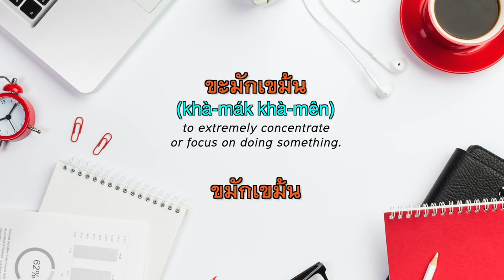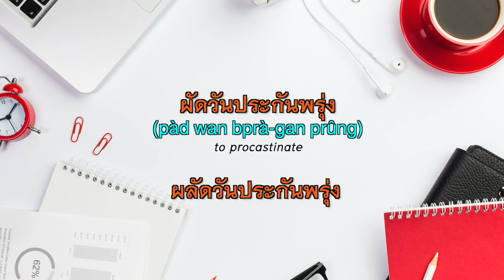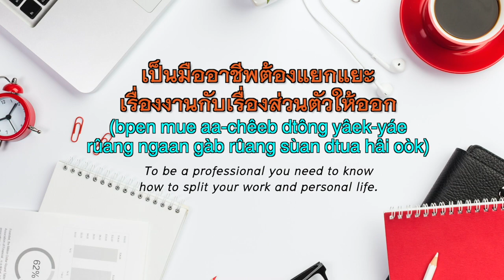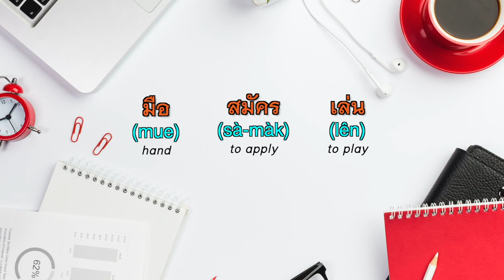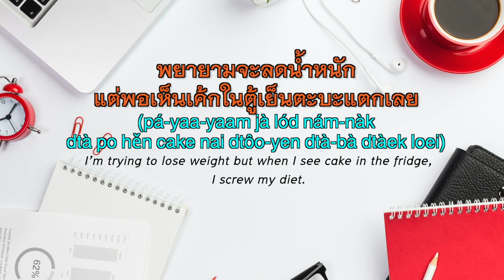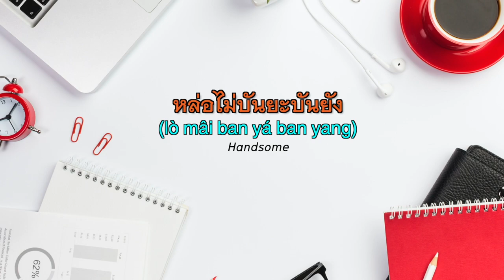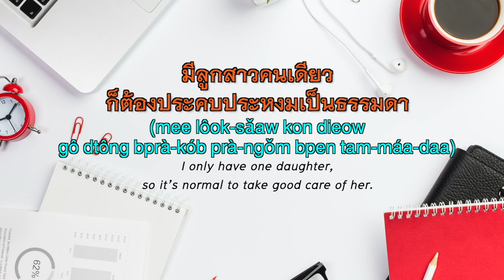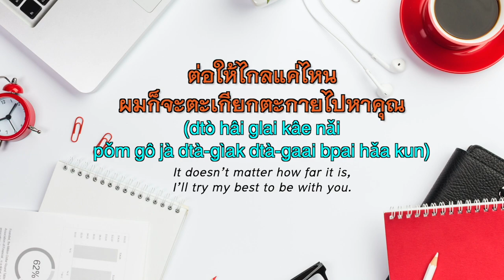13 Words for ADVANCED Learners | Learn Thai with Shelby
Today we’re going to talk about advanced vocabulary so if you are an advanced learner,
then this video is going to help you expand your vocabulary.

Words that I’ve chosen are long words and might sound strange to you but we use them and you probably have heard them but didn’t know what they meant and how to use them correctly.

1. ขะมักเขม้น /khà-mák kà-mên/
2. ผัดวันประกันพรุ่ง /pàd wan bprà-gan prûng/
3. สาระแน /sǎa-rá-næ/
4. เกรี้ยดกราด /grîeow-gràad/
5. มืออาชีพ /mue aa-chêeb/
6. มือสมัครเล่น /mue sà-màk lên/
7. หักดิบ /hàk-dìb/
8. ตบะแตก /dtà-bà-dtæ̀k/
9. ลุกลี้ลุกลน /lúk-lée lúk-lon/
10. บันยะบันยัง /ban-yá ban-yang/
11. ประคบประหงม /bprà-kób bprà-ngǒm/
12. ตะเกียกตะกาย /dtà-gìak dtà-gaai/
13. สงบเสงี่ยม /sà-ngòb sà-ngìam/

𝐂𝐨𝐧𝐭𝐫𝐢𝐛𝐮𝐭𝐞 𝐚𝐧𝐲 𝐚𝐦𝐨𝐮𝐧𝐭 𝐲𝐨𝐮 𝐟𝐞𝐞𝐥 𝐜𝐨𝐦𝐟𝐨𝐫𝐭𝐚𝐛𝐥𝐞 𝐰𝐢𝐭𝐡 👇🏻